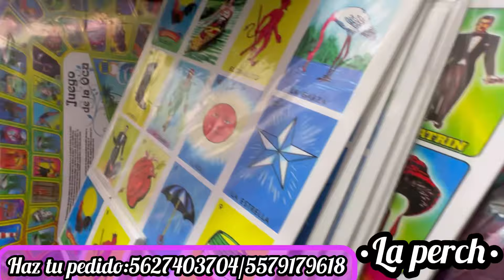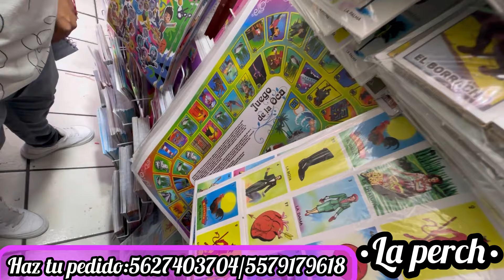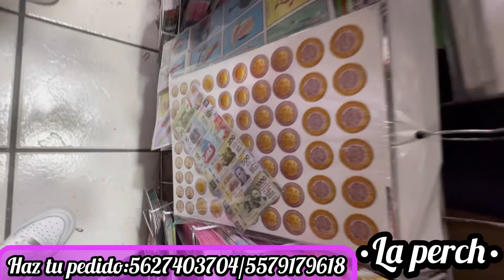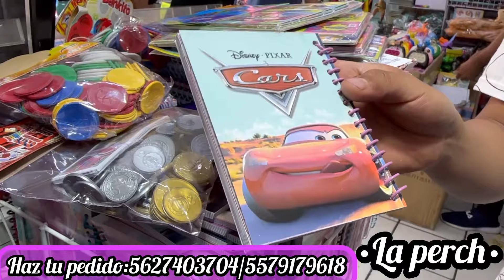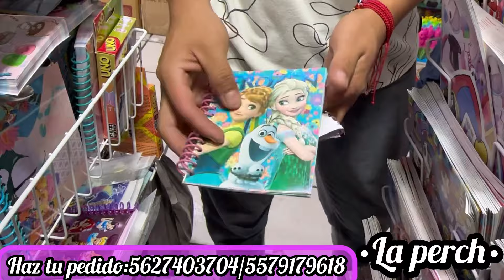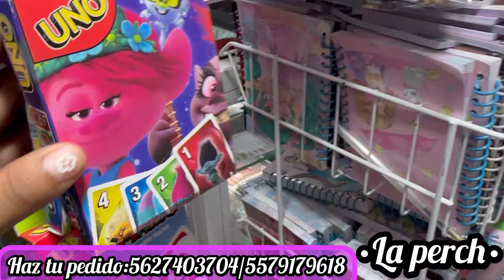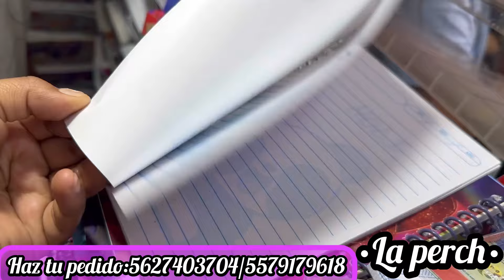🤑Tienda BARATA en PLAZA VÍCTOR / LIBROS PARA COLOREAR 🖍️, MEMORAMAS, JUGUETES / INICIA TU NEGOCIO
¡Hola muchachas 🙋 ¿Cómo están? Espero que muy bien ☺️ les traigo un nuevo vídeo  ✨ "LIBROS Y NOVEDADES GORDI"✨  DÓNDE PODRÁS ENCONTRAR  CARTAS DE REYES MAGOS, LIBROS PARA COLOREAR, ROMPECABEZAS Y MUCHO MÁS 😱😱 AÚN SUPER PRECIO 🤑🤑🤑 espero les guste mucho y les sirva la información! 😎

⭐ Dirección de "LIBROS Y NOVEDADES GORDI" :

🔸República de Argentina #51 y 53 "PLAZA VICTOR" Loc. 38 Col. Centro